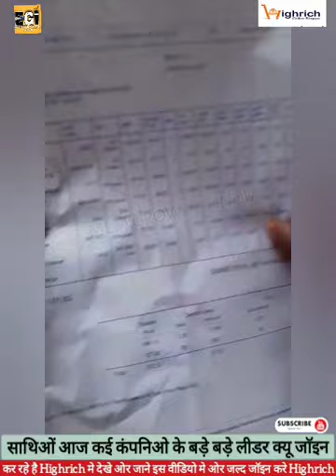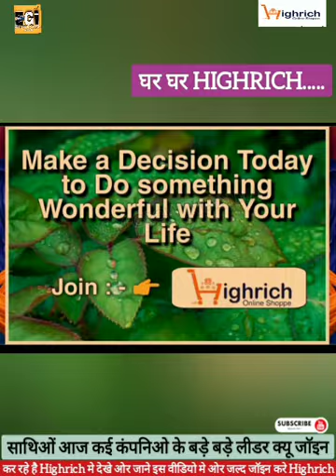highrich🛒🛍️ HIGHRICH कैसे छुट देता हैं 💰🤔🤩सारी सच्चाई सामने आहि हि गई जरूर देखे वीडियो लास्ट तक 🔥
🤔 डियर लीडर अगर आपको id एक्टिवेट करने मे कोई भी दिक्कत आती है या आपसे id एक्टिवेट नहीं होती है तो इस no. contect कर सकते हैं  ,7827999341

जरूरी सूचना 👇👇👇
Sponcer Link से जॉइन करने पर पहले इस वीडियो को एक बार जरूर देखे उस के बाद जॉइन करे नहीं तो बाद मे पछताना पड़ जायेगा , link निचे है 👇

join now High rich👍👍
All India Promoter
Use My Two Sponser id:-link
free  registration id.करते ही id को तुरंत हि Activat करे और काम करना स्टार्ट करें 👍
1.HRPR1091640

Contect no:-
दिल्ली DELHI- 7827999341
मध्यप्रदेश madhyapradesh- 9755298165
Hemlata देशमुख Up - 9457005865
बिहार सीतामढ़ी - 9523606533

How To 🔥 Activate id ( अपनी id को खुद से कैसे एक्टिवेट करे पुरी जानकारी इस video मे है  )  Highrich 🔥Click My Video Link.👇

HIGHRICH मे खुद से KYC  कैसे करे    देखे सारी जानकारी इस वीडियो मे । video लास्ट तक देख link निचे है 👇👇

मे सोच से भी ज्यादा का वादा 👉100% कमाऐ 👉यह कम्पनी Mlm की दुनिया में तहलका मचा रही है *👉दोस्तो जिन नेटवर्कर लिडरो ने 2/5 साल बहुत नुक्सान किया अपना या पुरी टीम का पैसा खो चुके है ? वो सभी नेटवर्कर अपने और टीम की नुक्सान 3 से 12 महीने मे पुरा कर सकते है 90 दिन मैं आपके लाइफ बदल सकता है.* 👉किसी ने सोचा भी नहीं था कि इतने कम समय में इतनी अच्छी इनकम वह भी लाइफ टाइम के लिए *👉सभी छोटे/बडे नेटवर्कर लीडरों से निवेदन है आप भी ऐसी जिन्दगी कम समय में हासिल करना चाहते हैं खुशहाली और कम समय मे अच्छा पैसा 500 से 5000 दिन का कमाना चाहते.है* Please call करे या WhatsApp message Call or WhatsApp No.
उप्पर है  ☝️

*✅आज ही अपनी I'd registration कराए।। अपना पूरा नाम, मो. न. , ईमेल आईडी , पूरा पता सेंड करे ,,

नमस्कार दोस्तो🙏 जागो नेटवर्करो जागो नेटवर्करो अपनी आंखें खोलो और देखो 🤩 🛍️High Rich Business plan 🛍️
Dear High Rich Family Network Marketing 𝐈𝐍𝐃𝐔𝐒𝐓𝐑𝐘 के इतिहास में आपने ऐसा 𝐁𝐮𝐬𝐢𝐧𝐞𝐬𝐬 𝐌𝐨𝐝𝐞𝐥  न कभी देखा होगा। और न ही कभी सुना होगा। क्या आप ऐसे अनोखे 𝐏𝐥𝐚𝐭𝐟𝐨𝐫𝐦 का हिस्सा बनना चाहेंगे। जिससे आपका वर्तमान और भविष्य दोनो सुरक्षित हो जाए। अगर हां ... तो आपका स्वागत है।
🥇 High Rich business planमें आप इस सुनहरे अवसर को अपने हाथ से जाने ना दे। नही तो बाद में पछताने के अलावा कुछ नही रहेगा। 🌹 Best OPPORTUNITY🌹 ‼️ धन्यवाद ‼️
↪️ बार-बार अपना समय बर्बाद करने से। ↪️ बार-बार Fake Company प्रमोट करने से।
↪️ बार-बार अपनी face value खराब करने से। 👉 कोई फायदा नहीं है। 💥 !! इसलिए !!💥 💁‍♂️ आप एक अच्छा। 💁‍♂️ Long Term Life Time चलने वाला। 💁‍♂️ एक Stable प्लान करें। ✅ मान सम्मान के साथ ईमानदारी से पैसे कमाने का सुनेहरा मौका है। ✅ आज टाइम है।
 और 🌹🌹आओ प्लान को समझते हैं INDIA ka 1 plan 💥

*▶️*प्रोडक्ट:- A टू Z ब्रांडेड कम्पनियों के जो आप पड़ोस की किराणा एन्ड जनरल स्टोर या मॉल से लाते हो ।। अब घर के सामान की खरीद को बनाओ आय का साधन ।।  खरीददारी घर बैठें फिजिकल/ कैस ऑन डिलिवरी/ ऑनलाइन ।। 🏠🏠👜👜
*▶️*रिपर्चेज इनकम :- 1 से 18 लेवल तक 100% !! कोई शर्ते नही, कोई मैचिंग का झंझट नही !! सम्पूर्ण आजादी                                               *💰👇
 *🛍️Joining Package*🎁
*मात्र 800/-
*यानी कि - मात्र ₹800/- रुपये Joining Products Purchase
🇨🇮 *First Purchase Income
🇨🇮 *Repurchase Income
🇨🇮 *B.V. का 100%
*💰Distribution👉 Level 1 to Level 18 तक!(Monthly Basis Payout)
*🛒Products👉 वो भी गुड मोर्निंग टू गुड नाईट! वो भी मार्केट के लगभग सारे ब्रांड्स!*